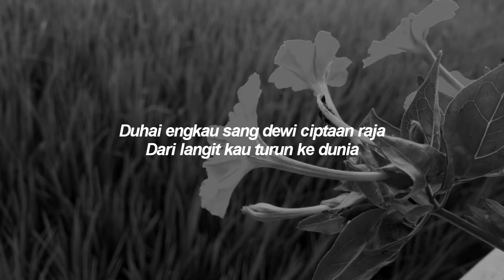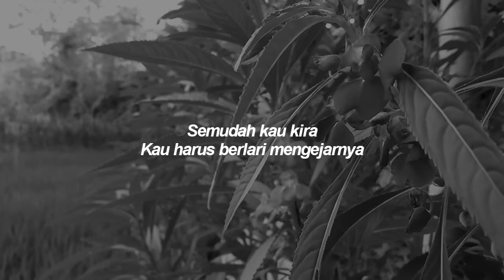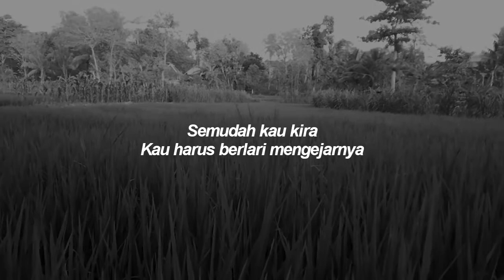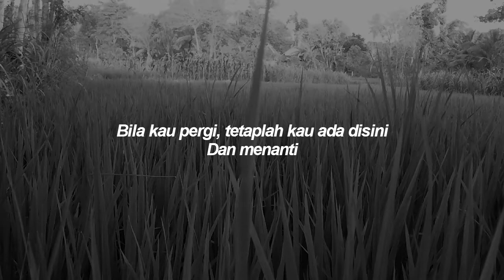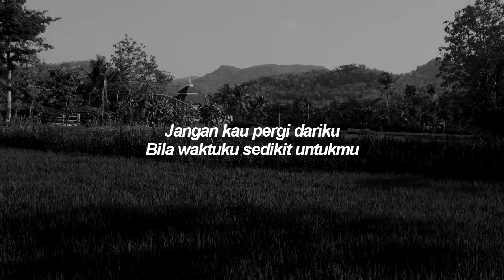TIC Band Terbaik Untukmu Deddycation Cover